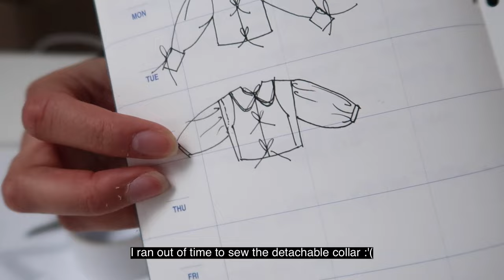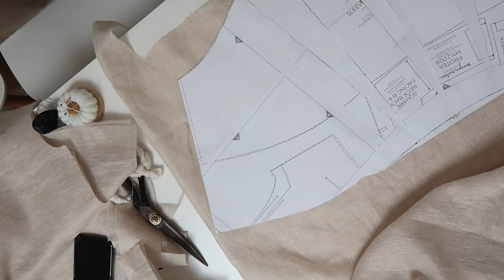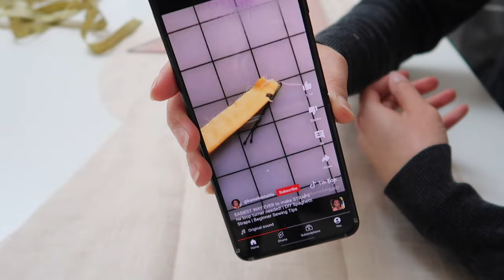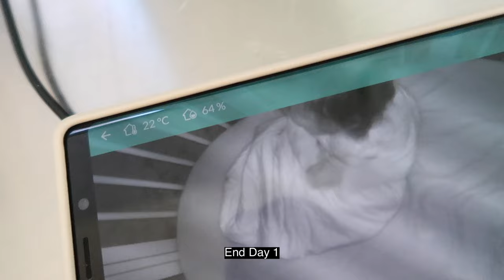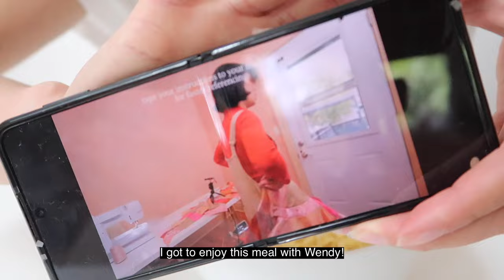Sewing Vlog 🎀 Upcycling Curtains into a Cute TOP! + 2024 Intentions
In this vlog I upcycle leftover curtain fabric into a cute tie top with puffy sleeves! I share some 2024 intentions and some anti-procrastination concepts I'm embracing. Look out for a little surprise at the end...

Welcome to Slew Living! I'm Esther and I sew stuff to support a slow sustainable lifestyle.

If you’re starting to learn about sustainable and ethical living and how to curate a more mindful lifestyle, a great step is to learn how to sew. Mending your own items increases our appreciation for ‘stuff’, so I hope you find something on my channel to spark some creativity.
In the words of the late Vivienne Westwood, ‘Buy less, choose well and make it last!’